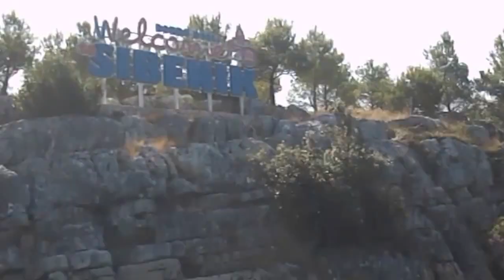Šibenik in otoki, avgust 2016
Pet dni na vodi od otoka do otoka, Šibeniški zaliv, otok Prvič, o.Zmajan, o.Kaprije, o. Zlarin